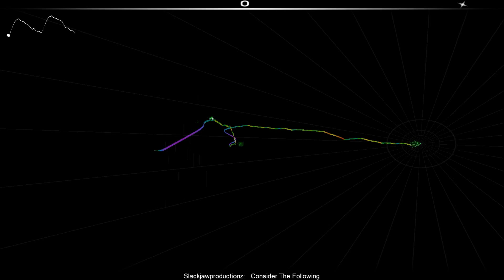Audiosurf: Consider the Following [Slackjawproductionz]